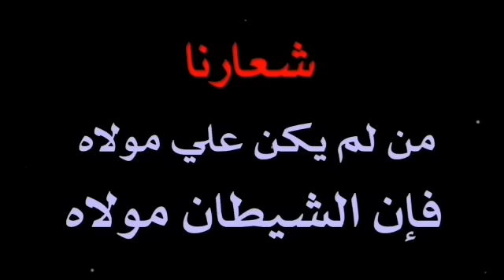المنادي ابو علي الشيباني حلقة اليوم 2023/4/3 عاصفة شهر رمضان هناك فضيحة ستلطمون على وجوهكم وستعلمون